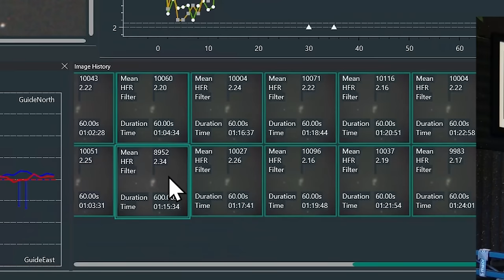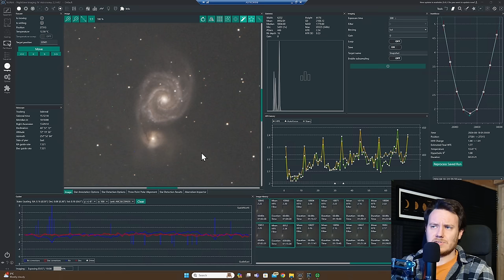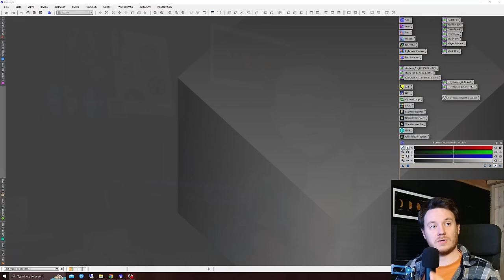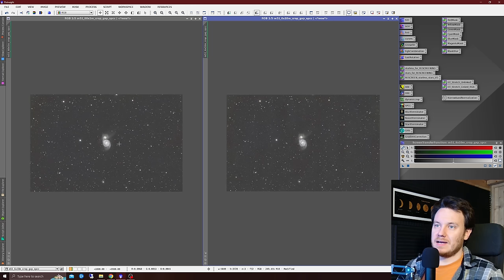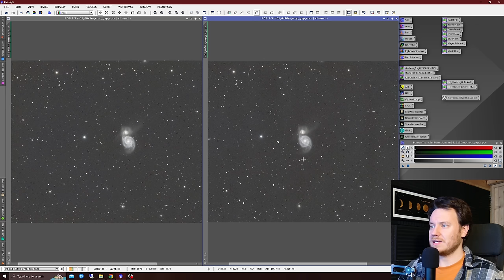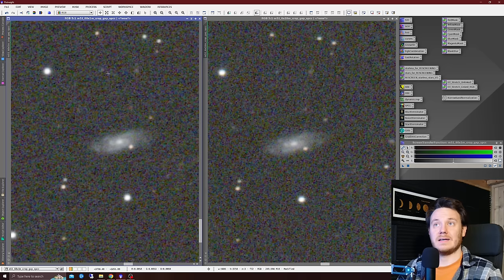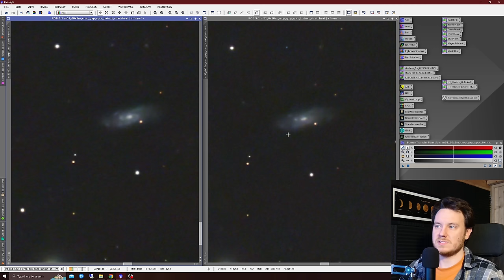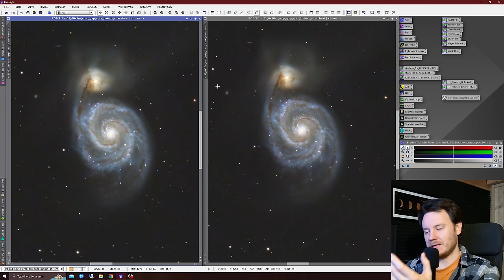Long VS Short Exposures in Astrophotography - Broadband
Part 1 of what will most likely become a multi-part series attempting to address this question! :-) Follow for more!

These tools have changed the processing game for me, no joke.

My Ebay store
My Etsy store

Gaming channel (will be reborn soon!)